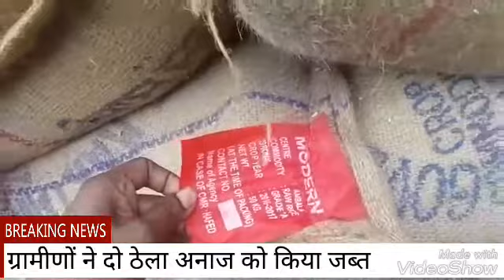Araria। PDS। पलासी में अनाज की कालाबाजारी, 16 बोरा जब्त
पलासी ब्लॉक के सुखसैना पंचायत के वार्ड नम्बर 10, 11, 12 की डीलर प्रमीला देवी का माल ग्रामीणों ने किया जब्त। दो ठेला में लादकर 16 बोरा सरकारी अनाज की हो रही थी कालाबजारी। ग्रामीणो ने रास्ते में दोनों ठेला को पकड़ा। डीलर पति ने दबंग गिरी दिखाकर दोनो ठेला से सारा अनाज फिर अपने घर उतार लिया। ग्रामीणों का आरोप है कि हर महीने राशन का वितरण न कर अनाज की कालाबाजारी कर ली जाती है और बहाना बना कर उपभोक्ताओं को लौटा दिया जाता है।